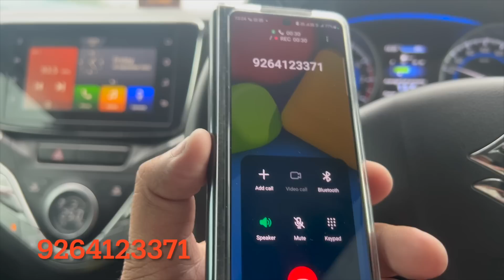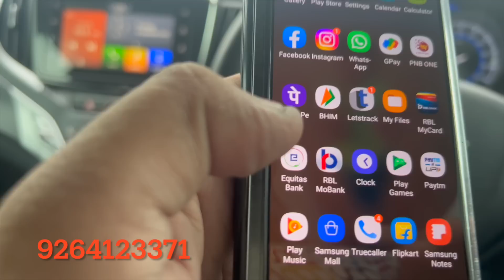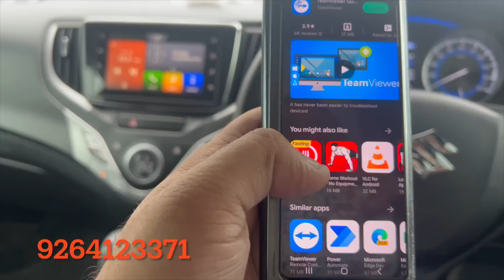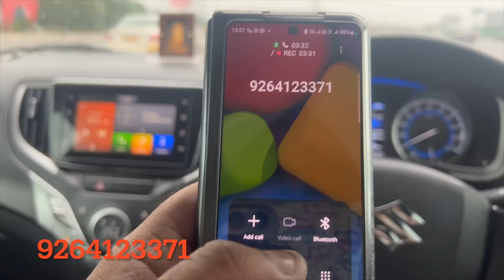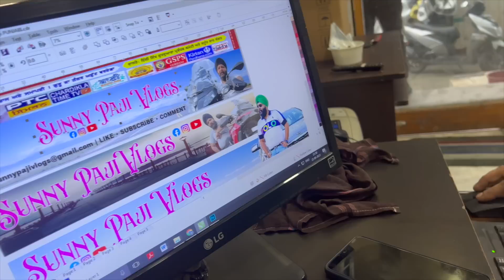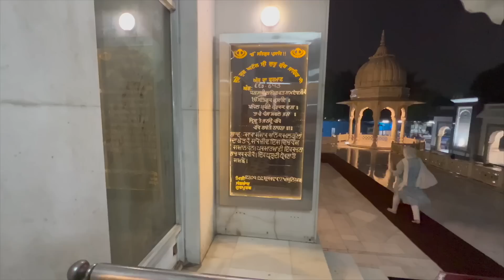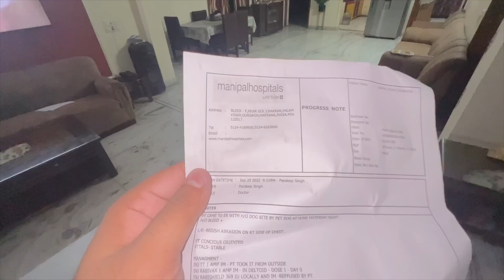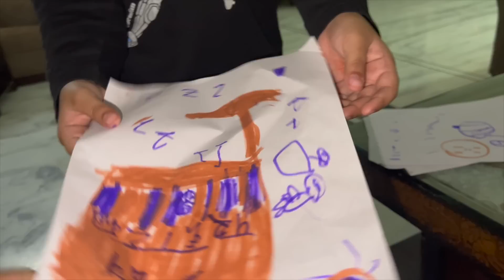New Scam Alert…⚠️